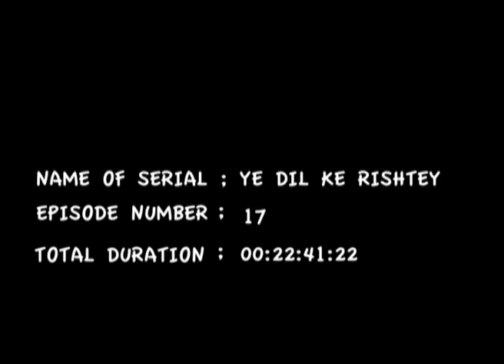Ye Dil Ke Rishtey | ये दिल के रिश्ते: Ep #17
'ये दिल के रिश्ते' की कहानी शबुद्दीन चौधरी ने लिखी है । डायरेक्शन का काम अभिषेक दुधैया ने किया है। पारस जायसवाल ने पटकथा का प्रदर्शन किया और नवाब आरज़ू गीतकार थे।  संगीत विभाग ललित सेन के हाथों में था। कहानी में दो करीबी दोस्तों अब्दुल्ला और शंकर के बीच वास्तविक और असीम दोस्ती को चित्रित किया है। इनके नाम से ही जाहिर है कि ये दोनों अलग-अलग धर्म, अलग-अलग परंपराओं और अलग-अलग संस्कृतियों से ताल्लुक रखते हैं लेकिन इन सबसे परे इनके बीच दोस्ती का गहरा नाता है। उनका बंधन धर्म और जाति की परवाह नहीं करता है और इसके द्वारा उन्होंने भारतीय समाज में मानवता की स्थापना की है।

शो में एक मुस्लिम और एक हिंदू दोस्त के बीच एकता को दर्शाया गया है, और धार्मिक विविधताओं के बोझ से उनकी दोस्ती में कोई अंतर नहीं देखा गया है। साथ ही, उनके जीवन की समस्याओं ने उनके बीच कोई प्रतिकूल प्रभाव या गलतफ़हमी पैदा नहीं की। वे दोनों एक-दूसरे को समझकर हर समस्या से आसानी से बाहर निकल आते हैं और मानवता को उच्च स्तर पर ले गए हैं। उन दोनों की अपनी निजी जिंदगी थी, लेकिन कोई भी मुद्दा इस मजबूत बंधन को तोड़ नहीं पाया। कहानी ने एक जबरदस्त मोड़ लिया और हालात इतने गंभीर हो गए कि अब्दुल्ला को अपने दोस्त शंकर और उनकी दोस्ती की खातिर अपनी जान गंवानी पड़ी। उनकी मृत्यु के बाद, शंकर अब्दुल्ला के बच्चे की पूरी जिम्मेदारी लेता है। वह उन्हें सबसे अच्छी देखभाल और परवरिश देने का वादा करता है और यह सुनिश्चित करता है कि वे मुस्लिम समुदाय में शादी करें और बस जाएं। उसने उन्हें अपनी संस्कृति या धर्म बदलने के लिए मजबूर नहीं किया क्योंकि वह उनका नया माता-पिता था।

उन्होंने उनमें और अपने बच्चों में कोई फर्क नहीं किया। उन्होंने उन बच्चों को उसी तरह का दुलार, दुलार और प्यार दिया, जो उन्हें अब्दुल्लाह से मिलता था। शंकर ने अब्दुल्ला की बेटी के प्रति भी अपना कर्तव्य निभाया। उसने सुनिश्चित किया कि वह मुस्लिम धर्म के सभी रीति-रिवाजों और परंपराओं का पालन करे। उसने उसे सभी मुस्लिम शिक्षा प्रदान की जैसे एक मुस्लिम बच्चे को माता-पिता से मिलती है। उन्होंने उन्हें अपने और शंकर के अपने बच्चों के बीच कोई अंतर महसूस नहीं होने दिया। एक पिता के रूप में, उन्होंने अब्दुल्ला के बच्चों के प्रति अपने सभी कर्तव्यों और जिम्मेदारियों को निभाया, हालाँकि वे उनके अपने बच्चे नहीं थे। शंकर और अब्दुल्ला की दोस्ती आज की पीढ़ी के लिए एक प्रेरणा है क्योंकि उनका मानना है कि खून के रिश्ते से बड़ा कोई रिश्ता नहीं होता. उन्हें यह जानने की जरूरत है कि दोस्ती का रिश्ता सभी रिश्तों से ऊपर होता है क्योंकि वे खून से नहीं बल्कि दिलों से जुड़े होते हैं। और इसीलिए शो को "ये दिल के रिश्ते" शीर्षक दिया गया है।

Koo App धारावाहिक में दिखाया गया है कि "इस धरती पर सच्ची दोस्ती से बढ़कर कुछ भी नहीं है।" इसमें दो सबसे करीबी दोस्तों अब्दुल्ला और शंकर के बीच वास्तविक और असीम दोस्ती को चित्रित किया है। उनके नाम से ही स्पष्ट है कि वे दोनों अलग-अलग धर्म, अलग-अलग परंपराओं और अलग-अलग संस्कृतियों से ताल्लुक रखते हैं लेकिन इन सबसे परे, उनके बीच दोस्ती का एक मजबूत संबंध है। उनका बंधन धर्म और जाति की परवाह नहीं करता है।

 धार्मिक भिन्नताओं के बोझ से उनकी दोस्ती में कोई अंतर नहीं देखा जाता है। साथ ही, उनके जीवन की समस्याओं ने उनके बीच कोई प्रतिकूल प्रभाव या गलतफहमी पैदा नहीं की। वे दोनों एक-दूसरे को समझकर हर समस्या से आसानी से निकल आते हैं।  उन दोनों की अपनी निजी जिंदगी थी, लेकिन कोई भी मुद्दा इस मजबूत बंधन को नहीं तोड़ सका। कहानी ने एक कठोर मोड़ लिया और स्थिति इतनी गंभीर हो गई कि अब्दुल्ला को अपने दोस्त शंकर और उनकी दोस्ती के लिए अपनी जान गंवानी पड़ी। उसकी मृत्यु के बाद, शंकर अब्दुल्ला के बच्चे की पूरी जिम्मेदारी लेता है। वह उनसे अच्छी देखभाल और पालन-पोषण देने का वादा करता है और यह सुनिश्चित करता है कि वे एक मुस्लिम समुदाय में शादी करें और बस जाएं। उसने उन्हें अपनी संस्कृति या धर्म बदलने के लिए मजबूर नहीं किया क्योंकि वह उनके नए माता-पिता थे।

उसने उनमें और अपने बच्चों के बीच कोई फर्क नहीं किया। उन्होंने उन बच्चों को उसी तरह की देखभाल, स्नेह और प्यार दिया जो उन्हें अब्दुल्ला से मिलता था। शंकर ने भी अब्दुल्ला की बेटी के प्रति अपना कर्तव्य पूरा किया। उसने सुनिश्चित किया कि वह मुस्लिम धर्म के सभी रीति-रिवाजों और परंपराओं का पालन करे। उन्होंने उसे सभी मुस्लिम शिक्षा प्रदान की, जैसा कि एक मुस्लिम बच्चे को माता-पिता से मिलता है। उन्होंने उनमें और शंकर के अपने बच्चों के बीच कोई अंतर महसूस नहीं किया। एक पिता के रूप में, उन्होंने अब्दुल्ला के बच्चों के प्रति अपने सभी कर्तव्यों और जिम्मेदारियों को निभाया, हालांकि वे उनके अपने बच्चे नहीं थे। शंकर और अब्दुल्ला की दोस्ती आज की पीढ़ी के लिए एक प्रेरणा है क्योंकि उनका मानना ​​है कि खून के रिश्ते से ज्यादा मजबूत कोई रिश्ता नहीं होता। उन्हें यह जानने की जरूरत है कि दोस्ती का रिश्ता सभी रिश्तों से ऊपर होता है क्योंकि वे खून से नहीं बल्कि दिलों से जुड़े होते हैं। और इसी वजह से इस शो का टाइटल "ये दिल के रिश्ते" रखा गया है।